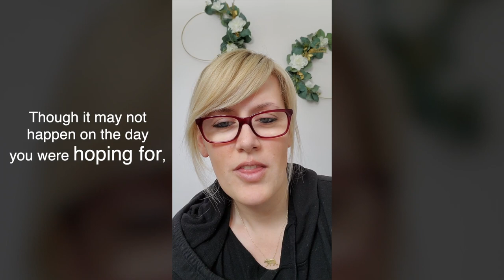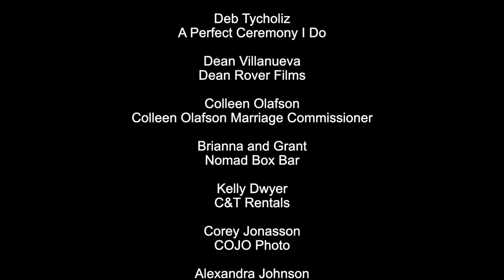The best way forward is together.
Vendors in the Manitoba Wedding Industry come together to deliver an important message to couples affected by COVID-19: Love overcomes, and we will get through this together.